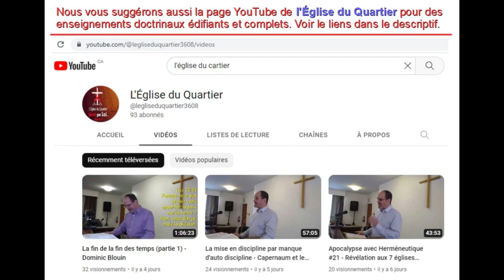353 - Individuellement Unis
Vidéo No. 353

Église Baptiste Centrale de la Rive-Sud - (EBCRS)

Voici notre message complet pour le Dimanche 22 Septembre 2024

Titre : Individuellement Unis
Avec : Erick B.

Notre dix-neuvième message sur la série des religions monothéistes - Le Christianisme, treizième message.

Adresse : 4405 Rue Aurèle, Saint-Hubert, Québec / Canada J3Y 2E4.